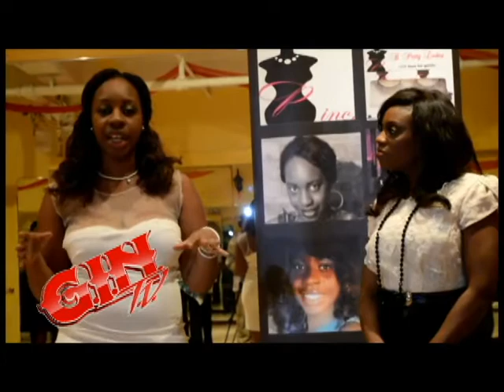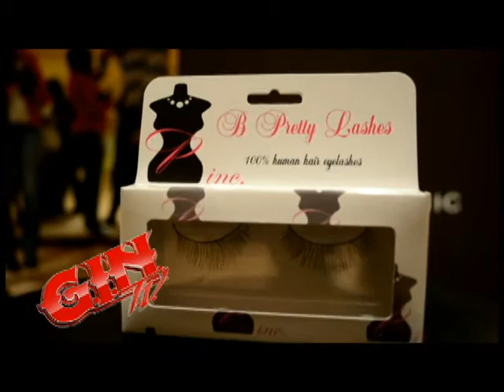B Pretty Inc Eyelash Launch Event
B Pretty Inc 100% human hair eyelash launch event